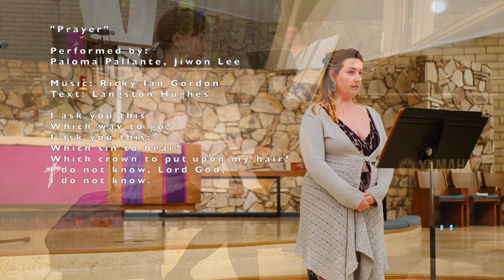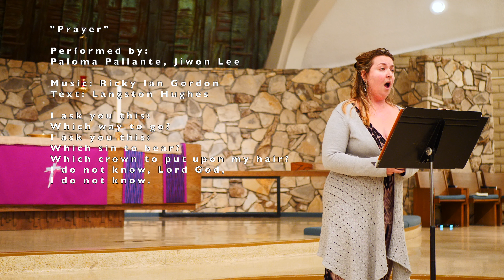March 22, 2020 James Dollins Preaching Holy Surprises